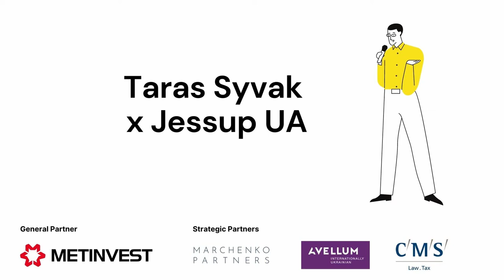Taras Syvak x Jessup Ukraine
Jessup Ukraine launches the series of interviews with former mooters!

We thank a lot Taras Syvak for joining us and sharing his thoughts on:

🔸  becoming the first National Champion form Lviv National University

🔸  preparing when your coach is too far away to throw something into you (😁 )

🔸 something more valuable that National Champion Cup.

2021 National Rounds are powered by Metinvest, our General Partner!